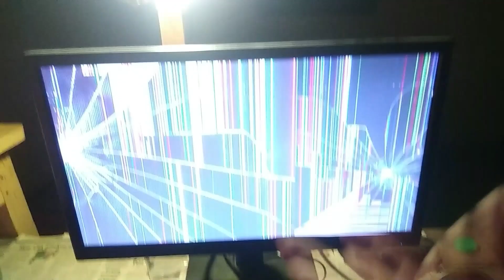HOW I BROKE MY MONITOR WHILE PLAYING JUMPKING? || SANJIB SARKAR GAMING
WELCOME BACK TO NEW GAMEPLAY VIDEO.